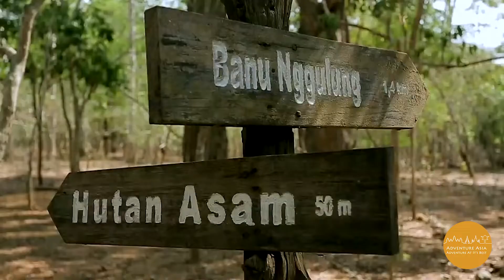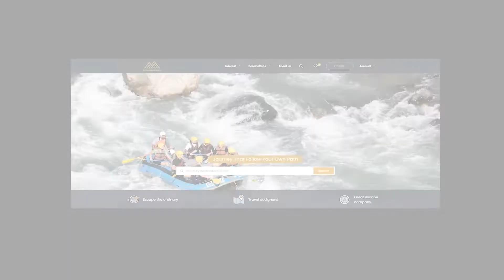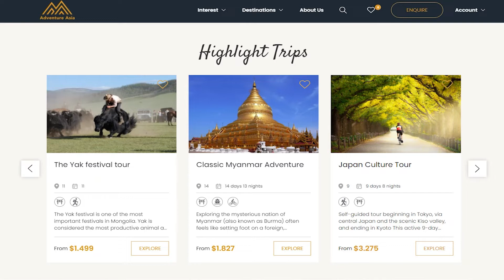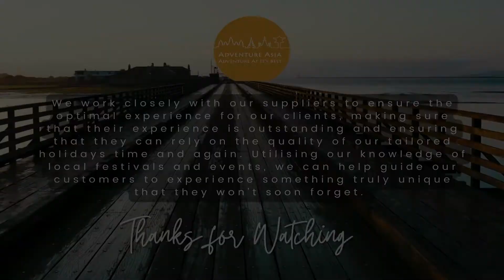Adventure Asia | Adventure at it's best | rafting the rivers of Bali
At Adventure Asia we work closely with our suppliers to ensure the optimal experience for our clients, making sure that their experience is outstanding and ensuring that they can rely on the quality of our tailored holidays time and again. Utilising our knowledge of local festivals and events, we can help guide our customers to experience something truly unique that they won’t soon forget.
Whether it is rafting the rivers of Bali, trekking across the stunning Nepal Bhutan, experiencing the ancient tribesmen of West Papua, or immersing yourself in the wildlife of the remote Hokkaido region; Adventure Asia has a package for everyone.
With almost a thousand unique packages across the Asia Pacific, with more activities and destinations being added each month, we have a diverse range of packages which we can tailor to suit all our client’s individual needs; be it sedate exploration or adrenaline-filled activities.